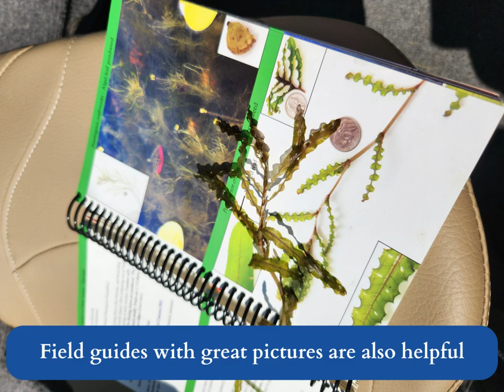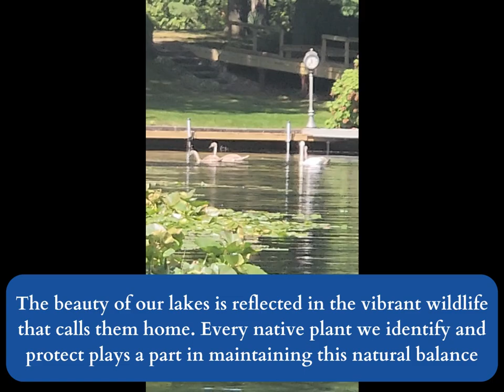MiCorps "Behind the Scenes" Diamond Lake Field Visit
Take a trip with us to Diamond Lake in Cass County, Michigan, where MiCorps Exotic Aquatic Plant Watch volunteers help monitor invasive aquatic plants. Located near the site of Michigan’s first confirmed Hydrilla discovery in 2023, this lake is part of a high-priority focus area for monitoring. Watch as volunteers use hands-on sampling techniques and contribute valuable data to the Cooperative Lakes Monitoring Program.